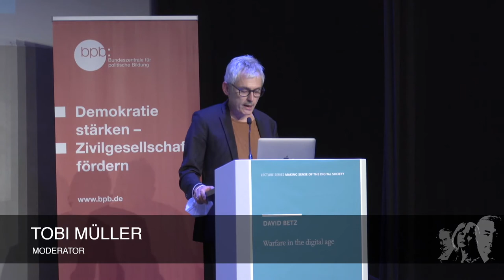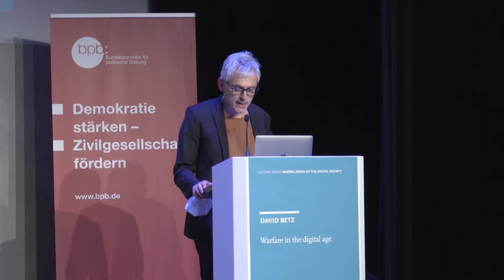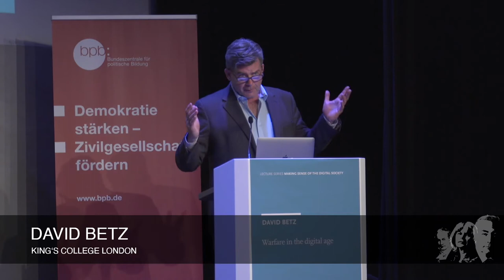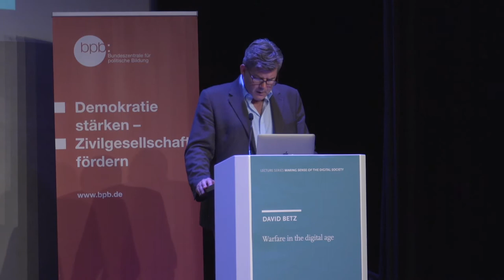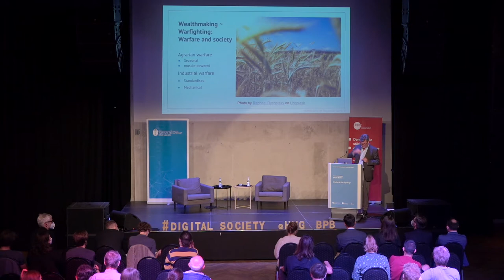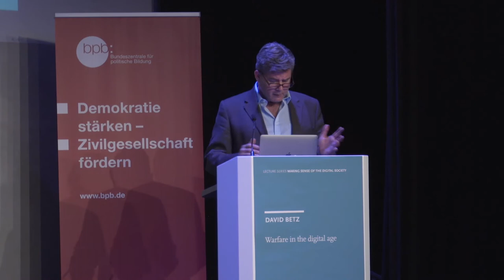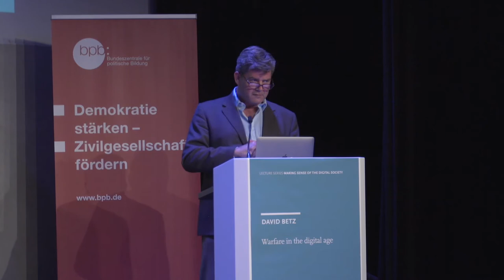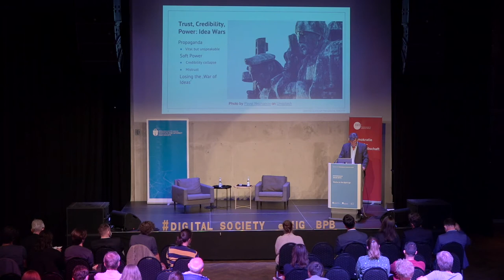David Betz: Warfare in the digital age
War does not change in its nature. Warfare, however, mutates constantly. Belligerents are forever adapting to potential new ways and means of war that technological and social change enables. The industrial and scientific revolution massively accelerated the ‘machinification’ of war, a development which ultimately doomed the European empires. Now, the digital age is here, some say it arrived half a century ago already. What has it changed in the conduct of war?

Since the end of the Cold War there have been many theories to answer this question: Regular war is out! Irregular war is in! Cyberwar is coming! Hybrid war is coming! The current Russo-Ukraine war suggests, though, that these theories are not completely accurate. Warfare in the digital age seems to combine old ways and means with a few new ones in a manner that is proving challenging. This too will be consequential. Perhaps empires are rising and falling again?

David Betz is Professor of War in the Modern World in the Department of War Studies at King’s College London. He has written widely on the effect of information technology on war and warfare in recent times, many of these ideas being found in his 2017 book Carnage and Connectivity: Landmarks in the Decline of Conventional Military Power (Hurst). His main interest at present is in the astonishing size, range, and design ingenuity of contemporary fortifications. These reflections will be published in 2023 in his upcoming book The Guarded Age (Polity).

The event took place on Monday 29 August, 7pm at Säälchen – Holzmarktstraße 25, 10243 Berlin